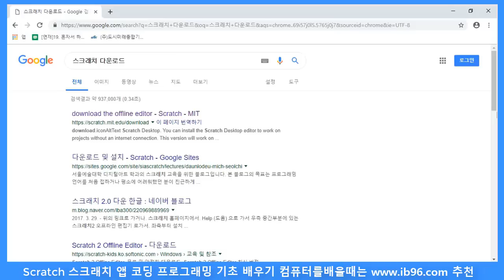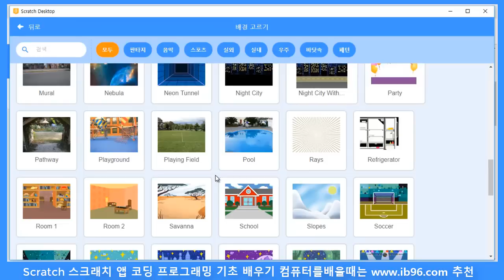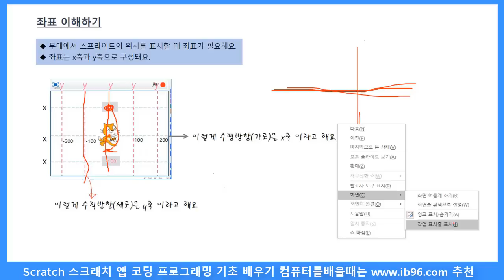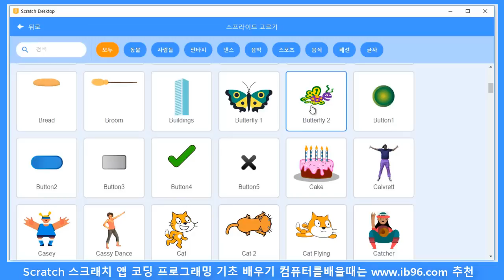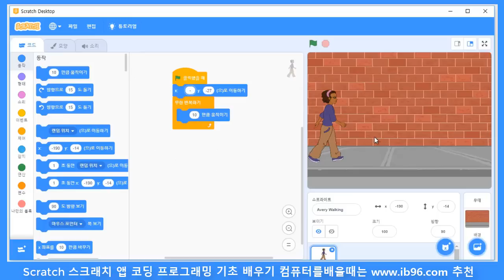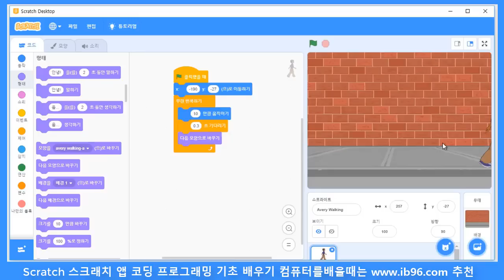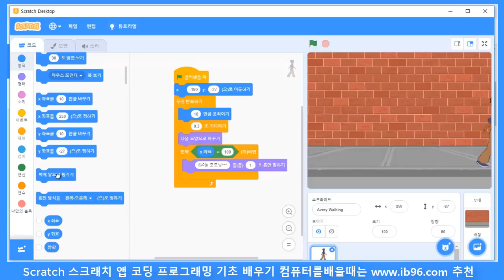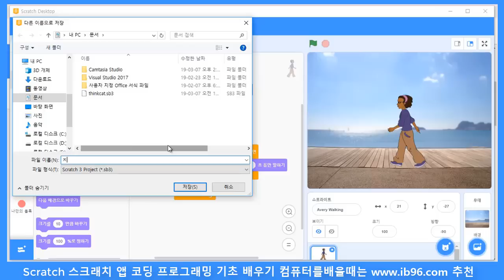스크래치 강좌 앱 코딩 스크래치 게임 기초 배우기 Scratch tutorial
감사합니다